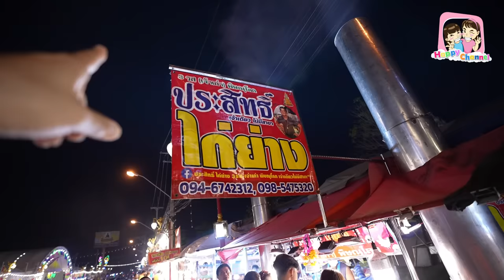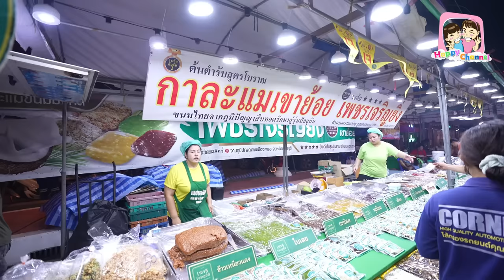ตะลุยกิน งานประจำปี 2566 วัดท่ากระบือ ของกินเยอะมากๆ Happy Channel